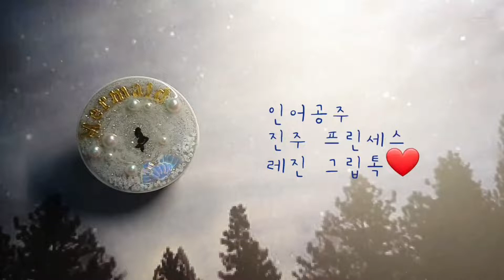[레진공예] 동구리동 인어공주 진주 프린세스 레진 그립톡, 스마트톡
동구리동 감성 그립톡 2번째 ♥

은빛 펄의 신비로운 하얀 거품속
인어공주가 살고있는 신비로운 그립톡입니다 :)

홀로그램 조개와
은은한 색감의 진주가 어우러진
사랑스러운 아이템이에요 ♥